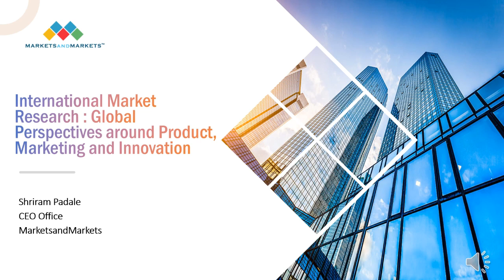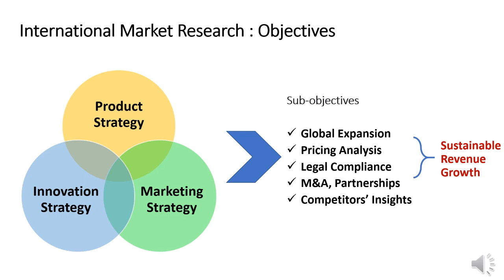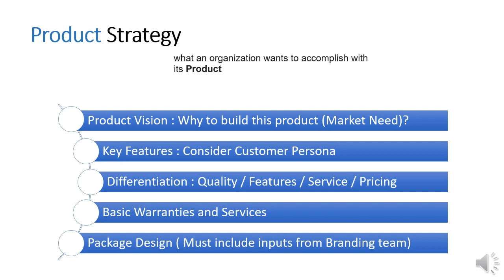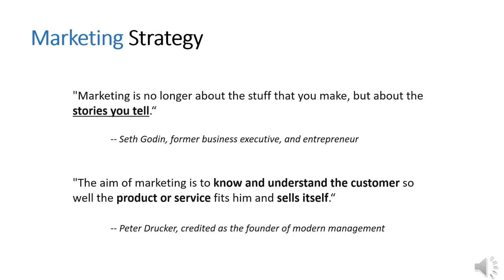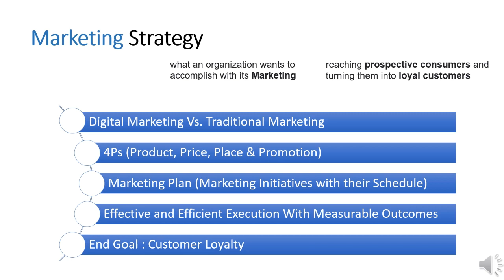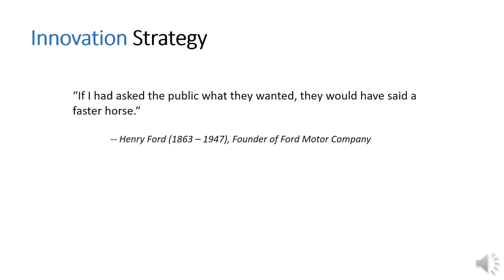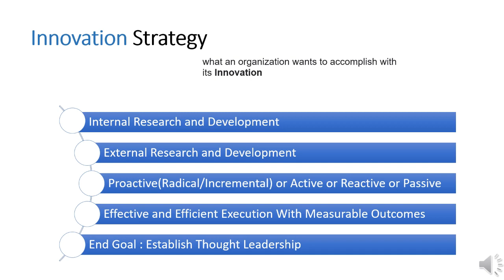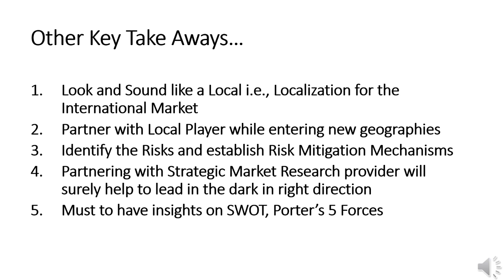THINK GLOBAL CONFERENCE 2021 - Global Perspectives around Product, Marketing and Innovation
International Market Research : Global Perspectives around Product, Marketing and Innovation

Every B2B company will witness shifting revenue sources based on new use cases, new technologies, new clients, new partnerships, and new markets. While immediate clients are important in any business, there is something even more important that most businesses fail to consider while making business decisions—their clients and their client’s clients and the changing revenue mix. Your ecosystem is getting increasingly entangled with your clients and client’s clients. The entanglement of ecosystems will throw into sharp relief a huge number of unknown adjacencies. In this scenario, future revenues can be ascertained by determining the underlying Revenue Shifts, Interconnections, and the Unknown Unknowns that subsequently emerge. Foreseeing these interconnections and adjacencies can lead to new revenue opportunities and help evade blind spots. However, gaining actionable insights into these adjacencies is not always possible or feasible in terms of time and money for an organization. To harness your organization’s absolute potential, it is necessary to optimize the use of every function’s potential, be it sales, marketing, product, or M&A decisions.

Speaker: Shriram Padale, Associate Partner (CEO Office) of MarketsandMarkets - INDIA